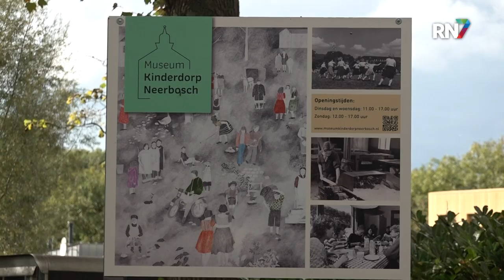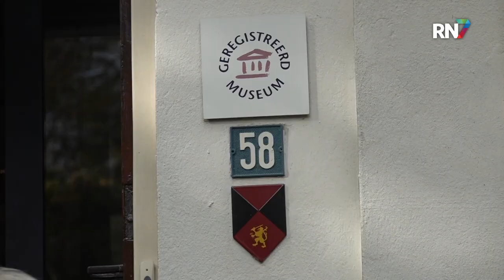Museum Kinderdorp Neerbosch weer open na lange verbouwing || RN7 REGIONIEUWS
Na een flinke verbouwing en herinrichting van bijna een jaar, zal het Nijmeegse museum Kinderdorp Neerbosch deze zondag weer haar deuren openen voor het publiek. Vrijdagmiddag vond alvast de officiële heropening plaats voor genodigden. Het museum vertelt het verhaal van de locatie die ooit de grootste weesinrichting van Nederland was.